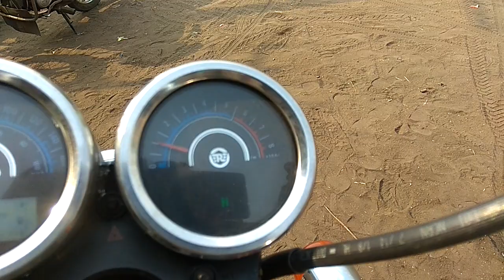start bullet witout baittry ( बुलेट स्टार्ट होगी बिना बैटरी के )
how to start bullet without baittry for any bullet friends main apne har video me koshis karta hu ki aapko achhi tarah se samjha saku aur aapko bike ke bare me jyada se jyada knowlege de paau
apne bhai ko floow karna

deepak sharma
from _ india jharkhand , bihar